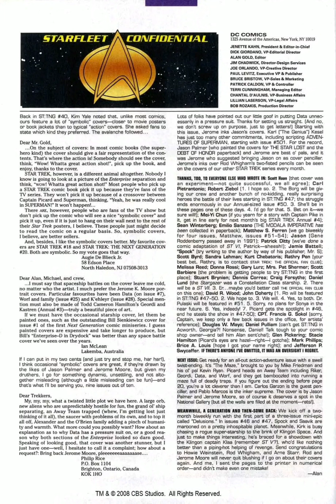STAR TREK TNG HD 45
Star Trek The Next Generation Comic Book.

These are the first videos that I have made from my old comic books which I want to share with people while we are self isolating. Any feedback about the quality or length of the videos will help to improve my future creations.